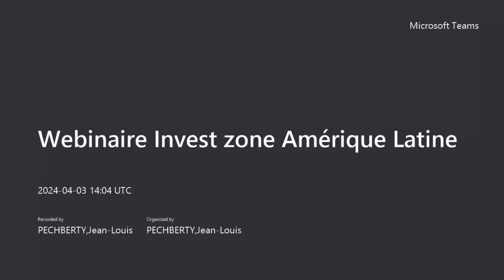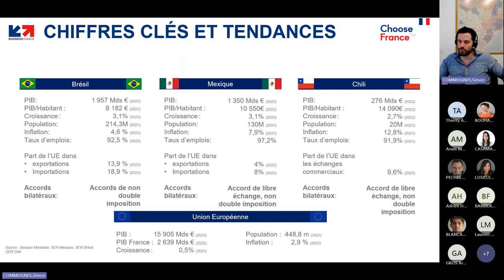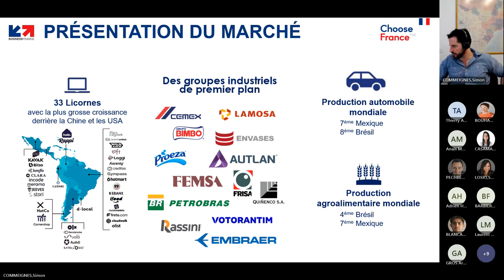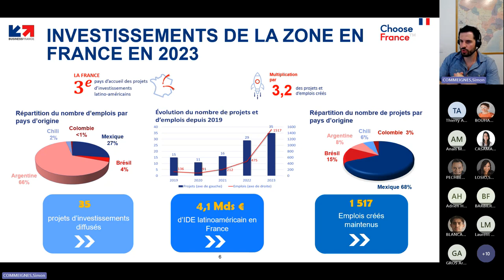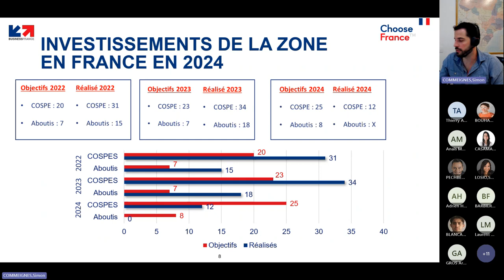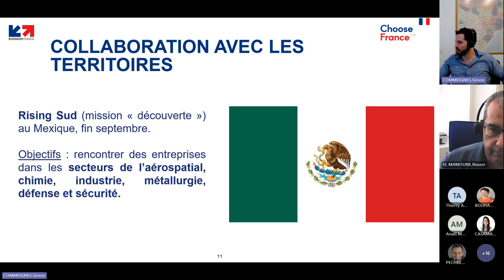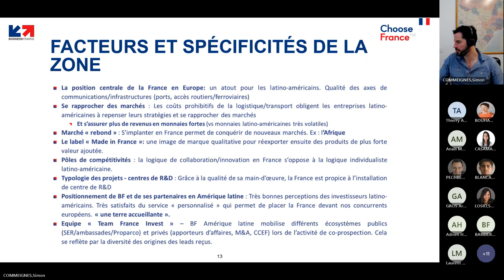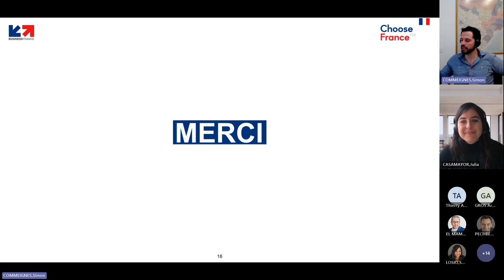Webinaire zone Amérique Latine | Business France Invest